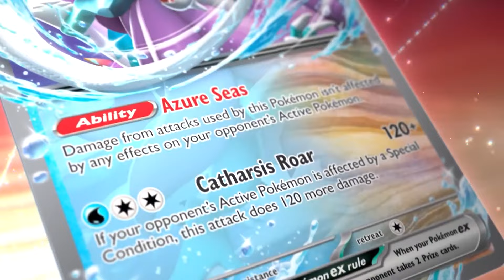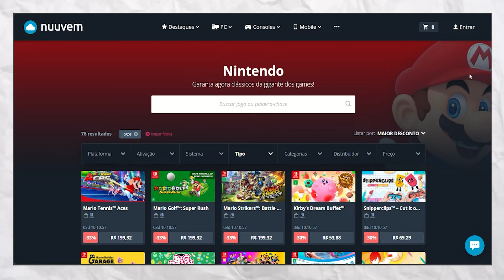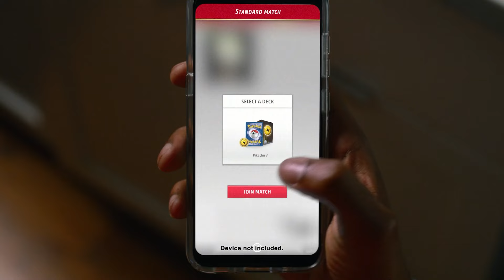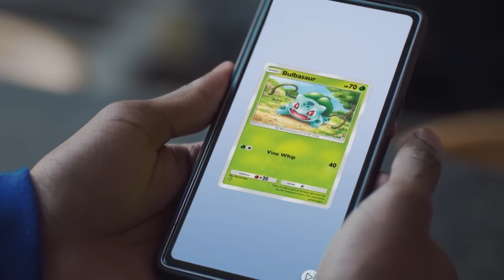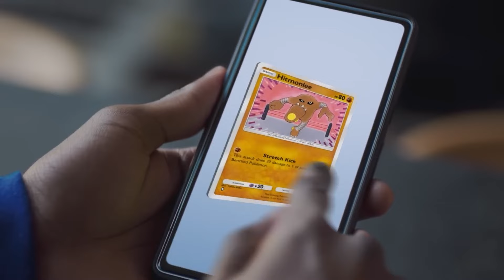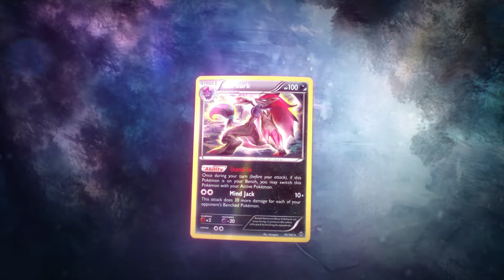O JOGO MAIS INJUSTIÇADO e ESQUECIDO de POKÉMON?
✨ COMPRE SEUS CONSOLES, JOGOS E ACESSÓRIOS POR AQUI! ✨